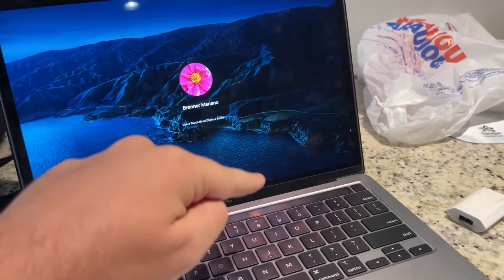O ENCAPUZADO INVADIU MEU QUARTO ENQUANTO EU DORMIA!